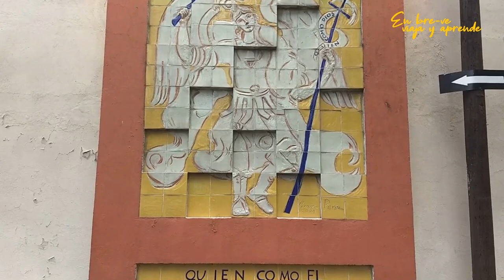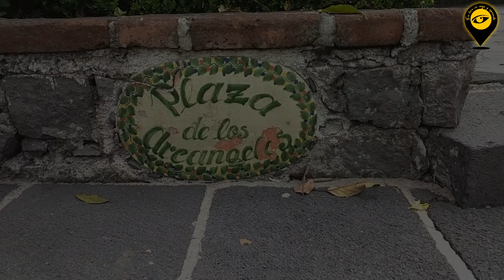👉 SAN ÁNGEL | Ciudad de México | historia y guía breve 👈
El barrio de San Ángel en la Ciudad de México, es uno de los más bellos al sur de la ciudad, nos deleita con sus empedradas y estrechas calles, muros tapizados con vegetación, imponentes casonas, templos, plazas y parques que van mostrando estilos arquitectónicos como el barroco, el neoclásico y el neocolonial, trasladando al presente su paso por la historia y sigue inspirando esos aires de exclusividad que la caracterizaron desde el siglo XVIII.

Conoce su historia y una guía rápida para visitar este barrio mágico de la Ciudad de México.

Marcas de tiempo:

00:00 Historia de San Ángel
05:44 Guía breve  de San Ángel